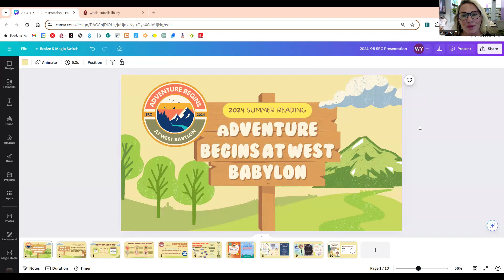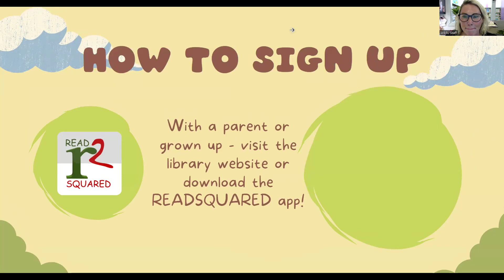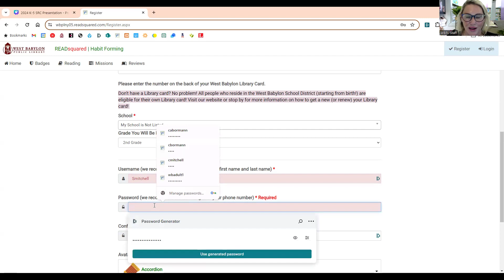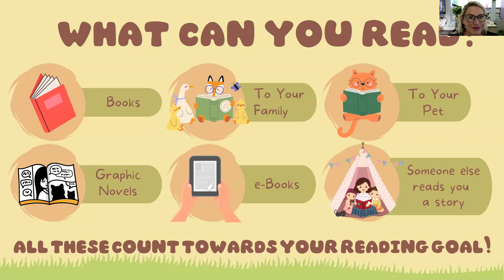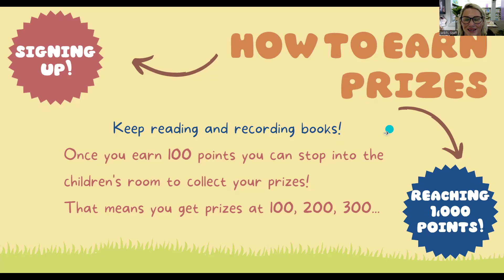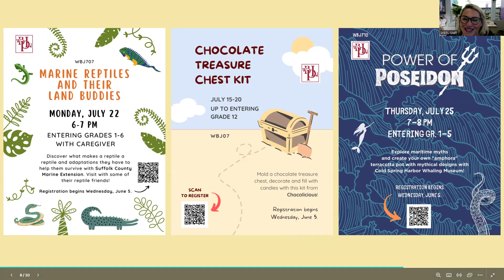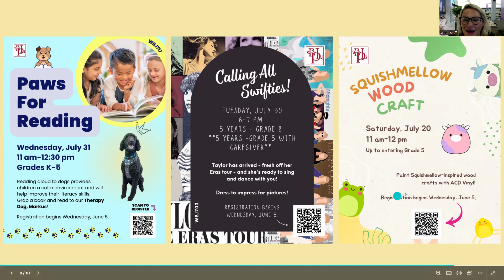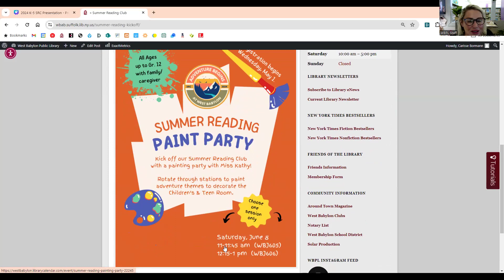Summer Reading Club 2024 K-5 grade